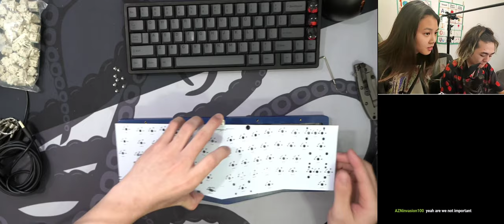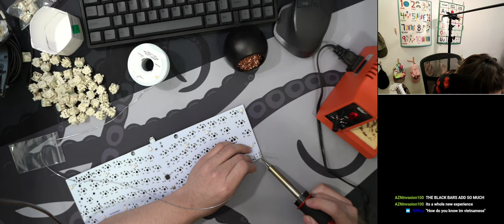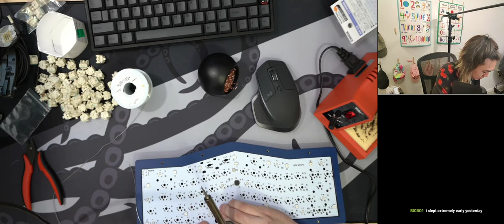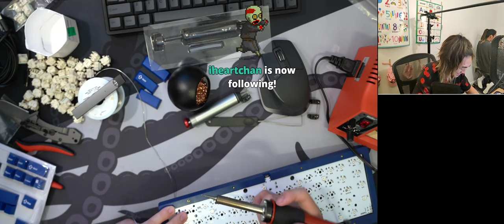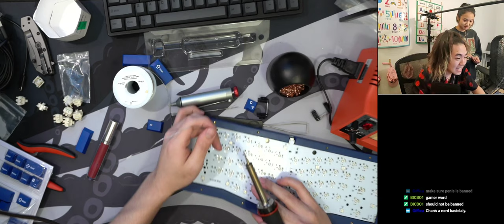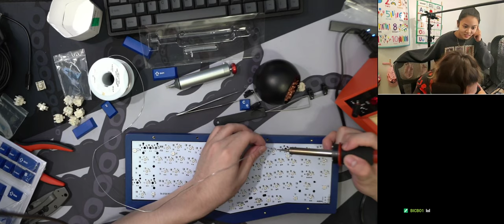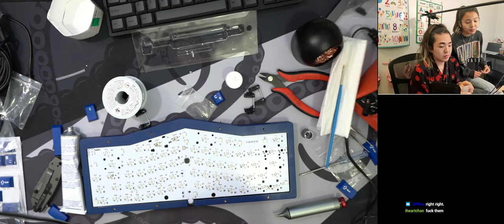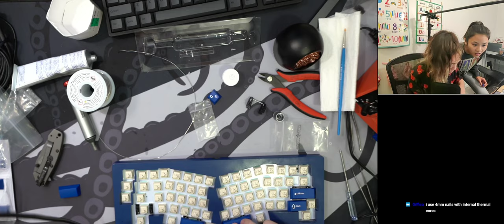AKrylic Alice build stream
Keyboard: Blue Acrylic Alice from /u/aknyang
PCB: project keyboard alice pcb
switches: Novelkey's cream switches (72g s sprit spring, krytox 205g0, tx film)
keycaps: GMK Striker
Artisans: Brocaps v1 gamerset pale blue